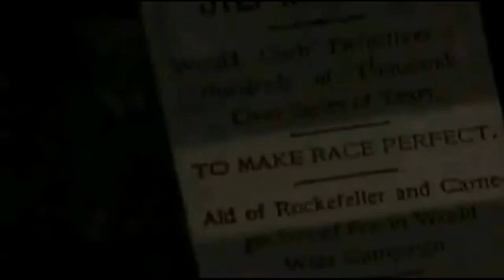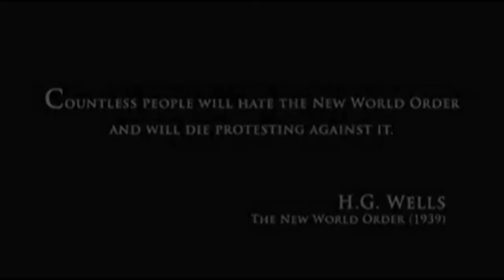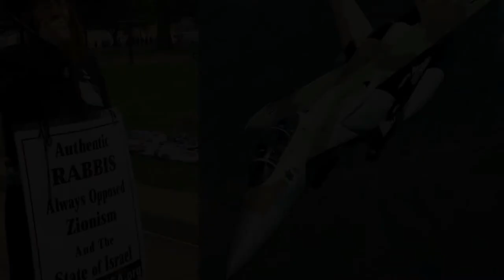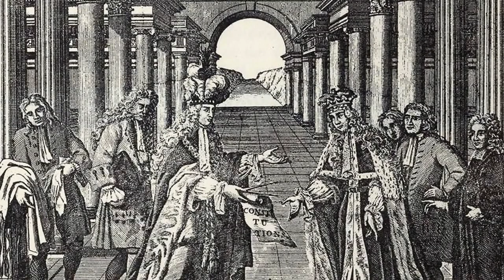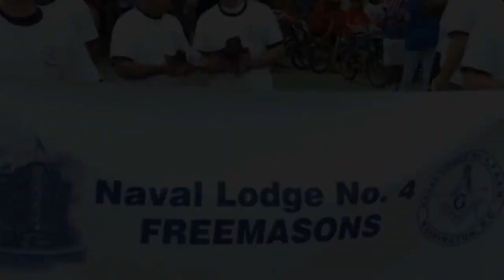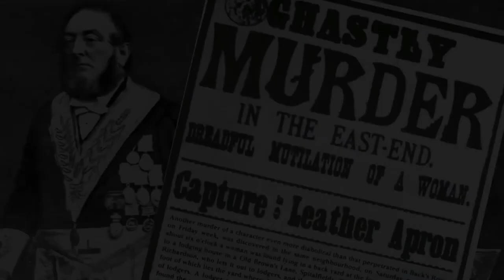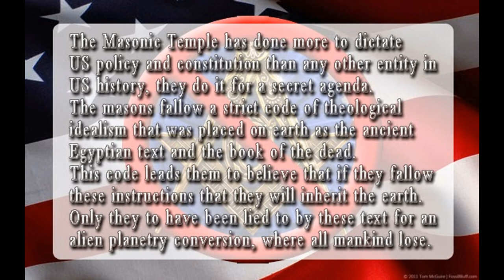The New World Fascism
New World Order Exposed
 New World Order set up a two party system to divide and conquer American.